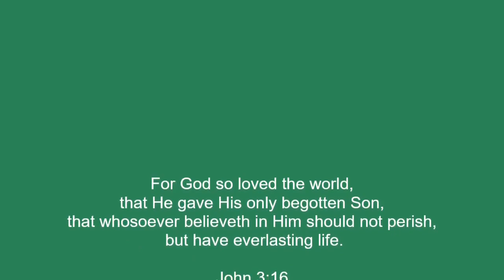Day 4 || 10 Days Prayer Meeting || Mr. P. B. Lakra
Bhagilramjote SDA Church, Naxalbari
"Putting Revival in Practice"